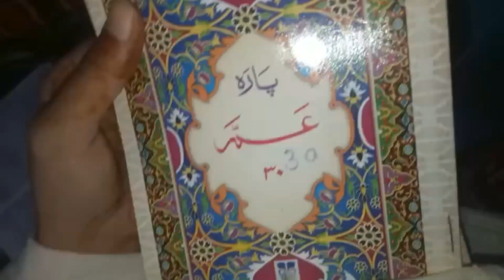Ramadan day 17 | Home made creamy Samosa | Farheenslife